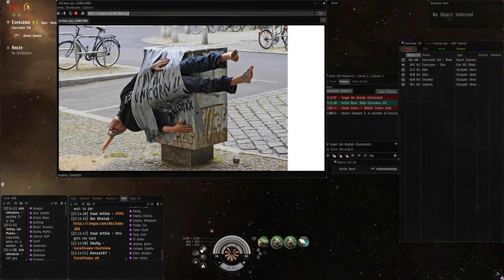Spectre Fleet - How to fly Longbow Cormorants w/ Jayne Fillon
Uploading this for corp mates who like to learn new things but are bad at EVE and can't ever make fleets.